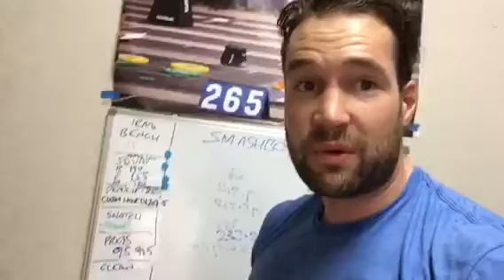Smashbox Monologues Vol